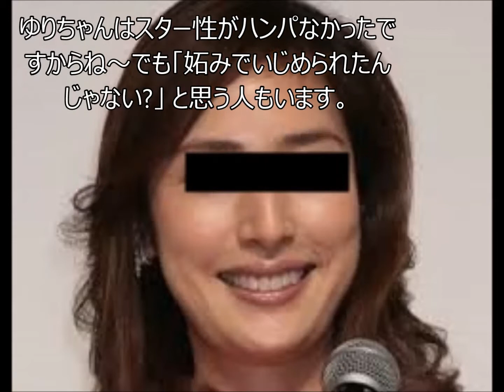ドラマ『偽装の夫婦』に出演する天海祐希が残した数々の伝説がすごかったww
この動画では、ドラマ『偽装の夫婦』に出演する天海祐希が残した伝説についてみていきます。